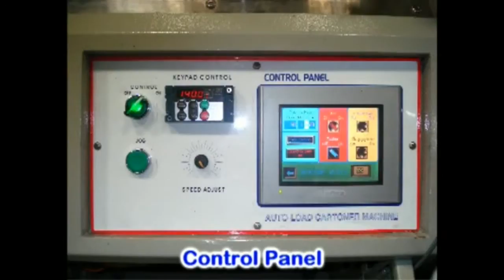Automatic Welding Electrodes Counting-Grouping and Packing machine (Box Packing 5 kgs.) PE-801